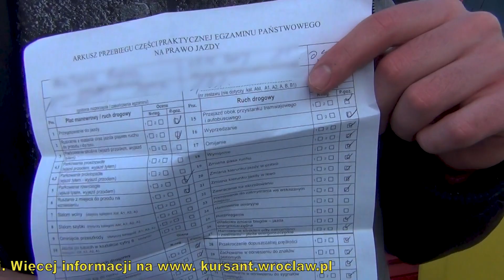Bogusz poleca instruktora Sylwka - Szkoła Kursant Wrocław [PRAWO JAZDY] [NAUKA JAZDY]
Gratulacje BOGUSZ !!!.  Dziękujemy !!!   Dziękujemy za zaufanie naszym kursantom. Staramy się bardzo aby każdy kursant był zadowolony.   Ponad 6000 tysięcy opinii na naszej stronie. Zapraszam do mojego bloga
 Dobre przygotowanie to podstawa.
Zależy nam bardzo aby wszyscy kursanci zdawali za pierwszym razem. Kilka czynników ma znaczenie. Najważniejsze to przygotowanie (czym lepiej jesteś przygotowany, tym mniej boisz się na egzaminie państwowym !).  Zachęcamy wszystkich chętnych do naszej szkoły. Zdawalność szkoły Kursant to ponad 65 % zdanych egzaminów za 1 razem w kat B .W kat. C i E/C,E/B na 100 osób 80 za 1 podejściem Żadna szkoła jazdy nie może poszczycić się takim wynikiem. Warto przed egzaminem przypomnieć wszystkie zadania . Zaangażowanie instruktora to podstawa dobrego szkolenia. Szkoła Jazdy Kursant zaprasza na kursy wszystkich kategorii prawa jazdy. Jesteśmy na I-miejscu w rankingu zdawalności WORD Wrocław.